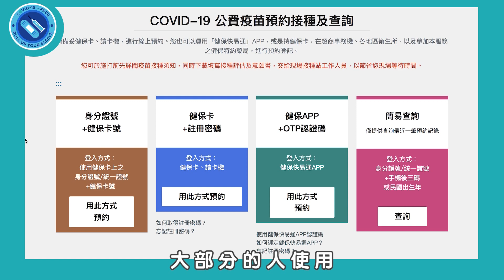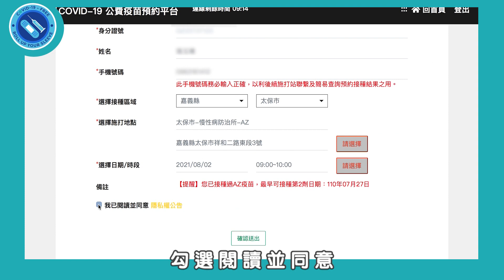世新新聞 竹崎路樹倒塌阻勘災 鄉長.村民齊力排除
110年08月06日 (五) 世新新聞

竹崎路樹倒塌阻勘災 鄉長.村民齊力排除

受到西南氣流的影響 讓中南部可以說是影響相當的大 讓山區就傳出了一些災情 所以竹崎鄉鄉長曾亮哲也特別帶領公所同仁與廠商 前往山區來勘災 但在水社寮往光華村的路上就被一棵大樹阻擋 鄉長曾亮哲就與村民 同仁一同排除障礙